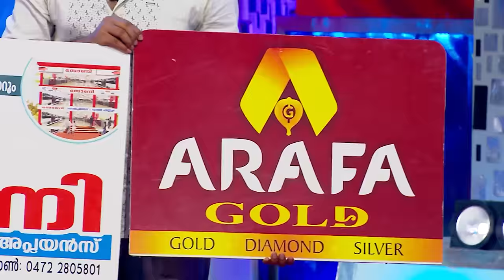COMEDY STARS 2 795 P 21 06 18 HOTSTAR